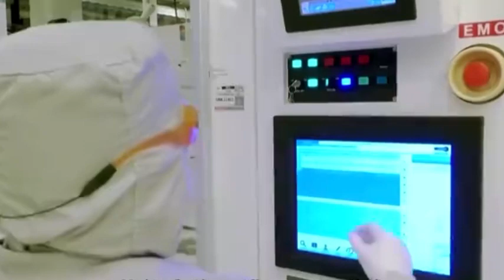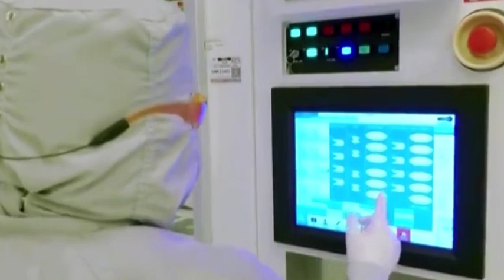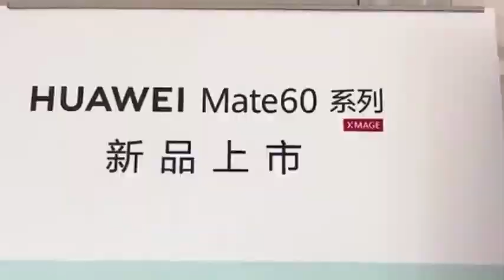China has successfully produced 13.5nm EUV light source, gradually breaking the overseas monopoly.